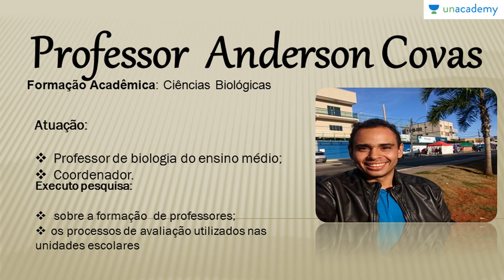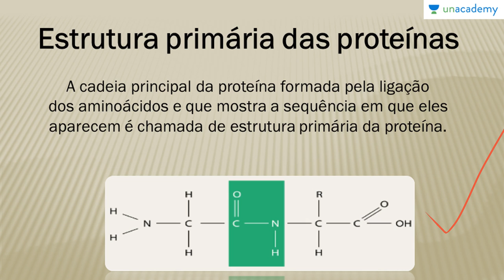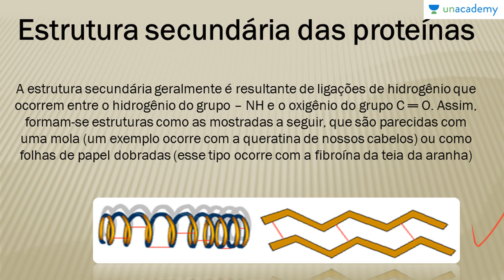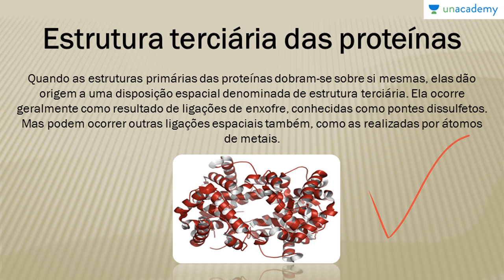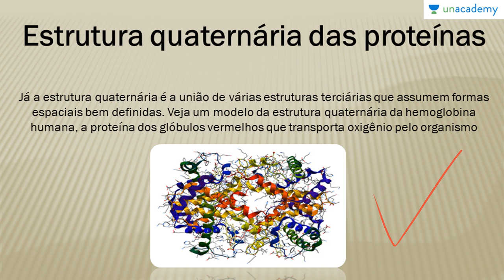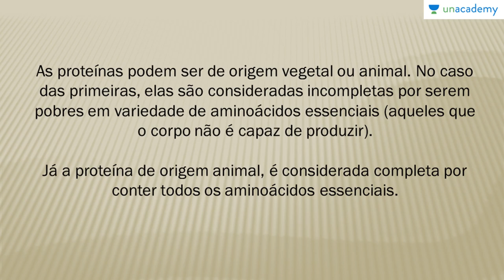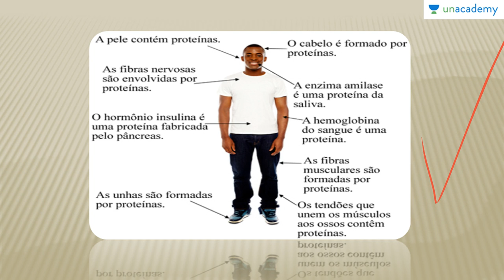As Bases Químicas da Vida (Voltada ao ENEM) - Aula 07: Aminoácidos e Proteínas II: Estrutura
Aula 07: Aminoácidos e Proteínas II: Estrutura Especial das Proteínas e Funcionamento das Proteínas

Aprenda sobre as estruturas das Proteínas, tanto a primária, secundaria, terciária, quaternária, e como a sua estrutura afeta em suas funções e como é realizado o funcionamento das Proteínas.

Para o:
Para a lição anterior : As Bases Químicas da Vida (Voltada ao ENEM) - Aula 06: Aminoácidos e Proteínas I Ligação Peptídica
Para a próxima lição: As Bases Químicas da Vida (Voltada ao ENEM) - Aula 08: Aminoácidos e Proteínas III Enzimas

Para o curso sobre:
1. Reprodução dos Seres Vivos Voltado ao ENEM
2. Botânica Geral voltada para o ENEM - Anderson Covas
3. Genetica para o ENEM
4. Biomas do Brasil e suas riquezas Voltado ao ENEM
5. Fisiologia Humana Voltada ao ENEM - Anderson Covas
6. Metabolismo Energético Voltado ao ENEM - Anderson Covas
7. Filo Porífera & Filo Cnídaria Voltado ao ENEM - Anderson Covas
8. Biologia Celular Voltada ao ENEM - Anderson Covas